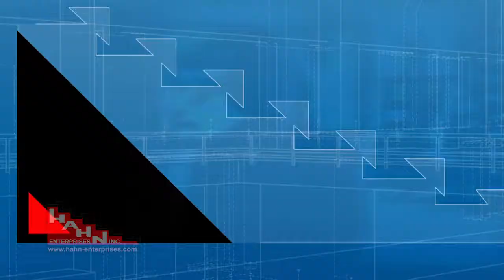Hahn Enterprises: Company Profile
Hahn Enterprises is Louisiana's industry leader in sports and recreation equipment. We are your one-stop-shop for everything for gymnasiums, playgrounds and sports facilities.